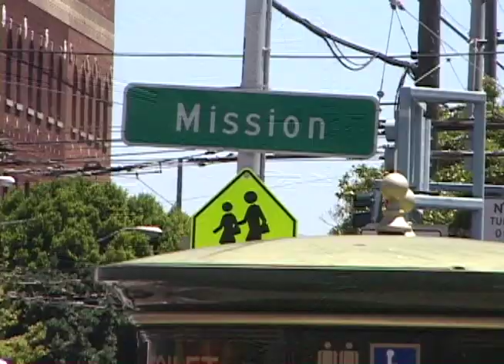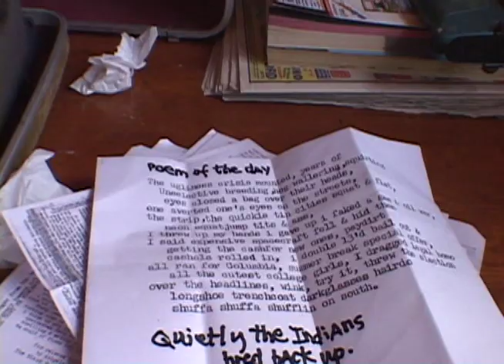THE BIRDMAN OF THE 16TH STREET BART - SAN FRANCISCO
John Ratliff,  alternately known and "Birdman" or "Lone Star Swan", was an award winning journalist and poet in the 60's when in 1972, began having psychotic episodes  and started suffering from what was labeled as schizophrenia. Since then he had been living on the streets of San Francisco and spent much of his time in the doorway of Adobe Books on 16th Street writing poems and feeding pigeons in the streets of the Mission district. He died on February 7th, 2022, at 81.  More Information on the article for Mission Local newspaper.

Documentary created by Pepe Ozan. (1939–2013) an Argentinian sculptor, artistic director and filmmaker.